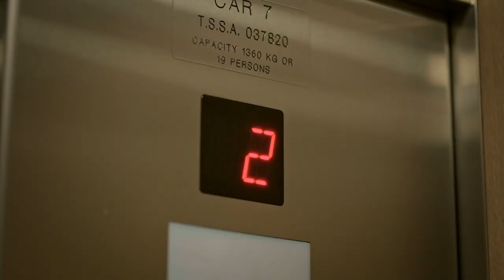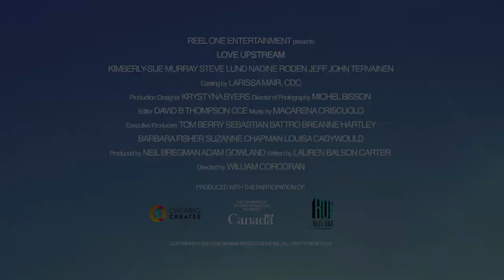LOVE UPSTREAM Official Trailer (2021) Romance Movie HD